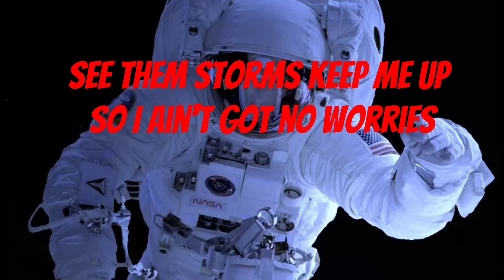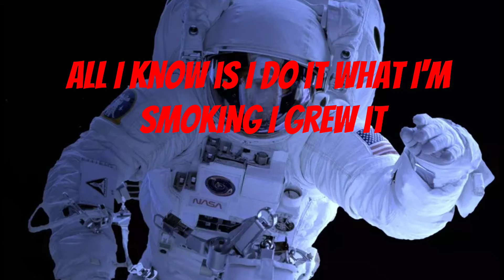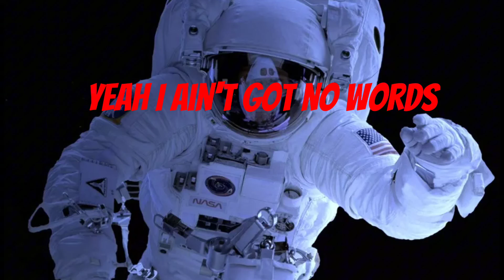LIL WAYNE - NO WORRIES - ( LYRICS )